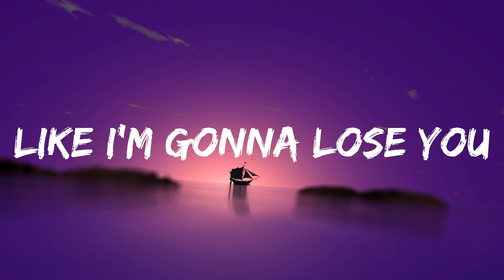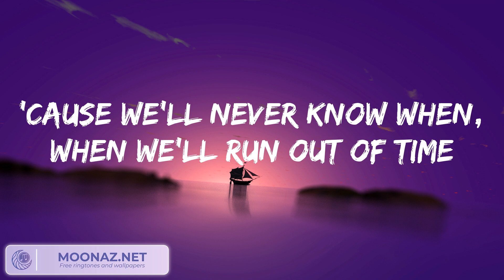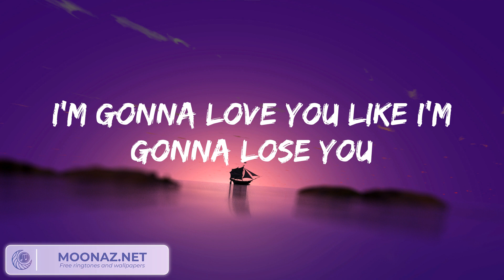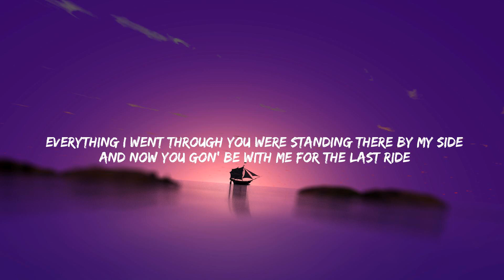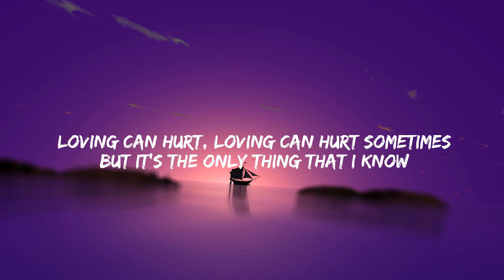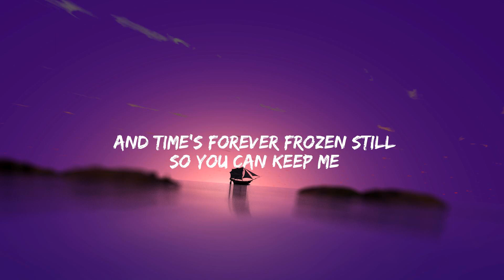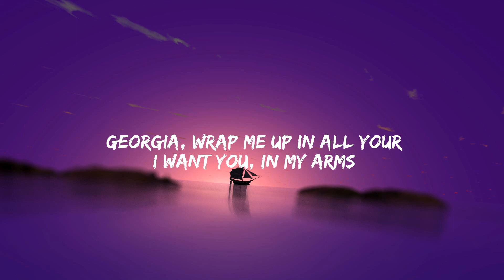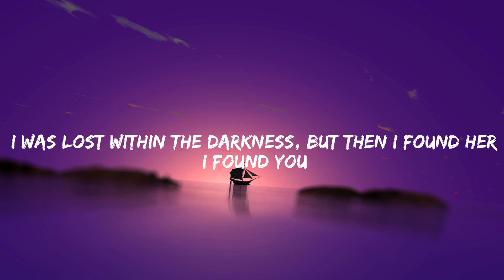Meghan Trainor Like I'm Gonna Lose You Lyrics (Mix) Wiz Khalifa, Charlie Puth See You Again, Ed She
Meghan Trainor Like I'm Gonna Lose You Lyrics (Mix) Wiz Khalifa, Charlie Puth See You Again, Ed Sheeran...